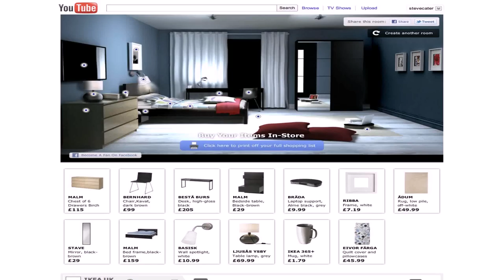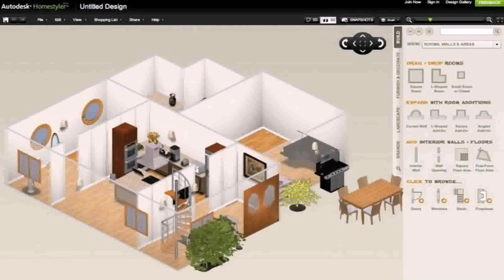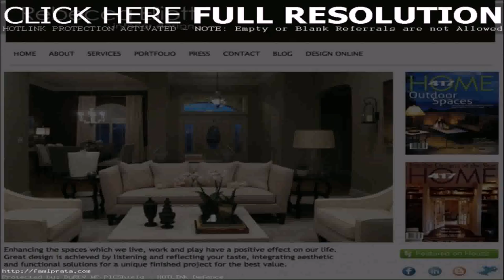Design Your Own Home Online - Gif Maker DaddyGif.com (see description)